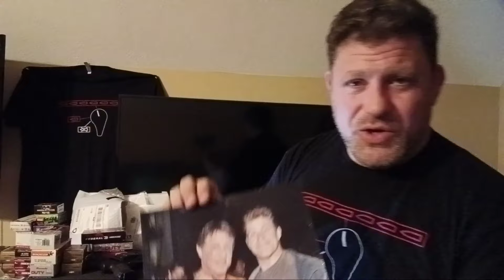The 5 Most important Pistol Categories! Carry Weight & Threat Level Matters what CCW EDC Rotation?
The 5 Most important Pistol Categories! Carry Weight & Threat Level Matters what CCW EDC Rotation? do you own the 5 most important pistol Categories? Carry Weight & Threat Level Matters CCW Carry Rotation do you have 3-5 Pistols Different Categories! micro pocket micro9 micro 9mm .357 revolver low threat high threat Medium light heavy lightweight mouse gun guns Micro xmacro rp63 str9mc GX4 Carry M&P 2.0 .40 capacity vs caliber best top 5 Budget choice choices which one choose size category